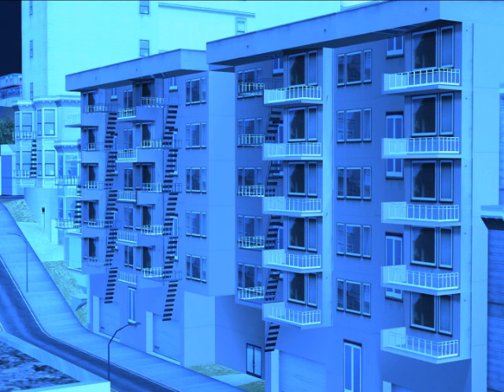𝕊𝔽-𝕌ℝ 𝟠𝟘𝟠 𝕊𝕋𝔸𝕋𝔼-ℙ𝔸ℂ𝕀𝔽𝕀ℂ 𝟚𝟘𝟚